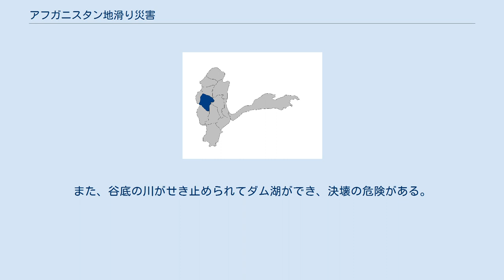アフガニスタン地滑り災害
バダフシャーン州位置図 アルゴ地区位置図 アフガニスタン地滑り災害（アフガニスタンじすべりさいがい）は、2014年5月2日、アフガニスタン北東部バダフシャーン州で発生した大規模な地すべりによる災害である。
 土砂崩れは州都ファイザバードの西約30kmのアルゴ地区にあるアーブバリク村で発生した。
約1週間にわたり大雨が続いていた、現地時間2日午前11時頃、大規模な地滑りが発生し、全村約1000世帯のうち約300世帯が土砂にのみ込まれた。
その後、近隣の村から約600人が救助に駆け付けたが、再び発生した地滑りで生き埋めになったとみられている。
 翌日、捜索救助活動は打ち切られ、州知事は一帯を集団墓地とする考えを示した。
5月7日、大統領ハーミド・カルザイが現地を訪れ、住民の不満を受けてすべての遺体を見つけ出すと方針転換した。
 推定4000人以上の住民が家を追われることとなった。
5日時点で、水・食料・テントなどの配給が不足しており、4-5世帯の家族が1つのテントで避難生活を送っている事例もある。
また、谷底の川がせき止められてダム湖ができ、決壊の危険がある。
 kkimimijikokok